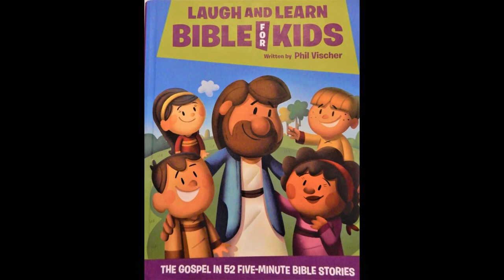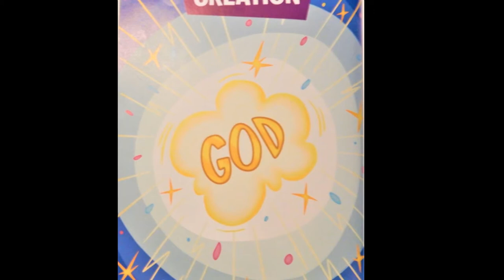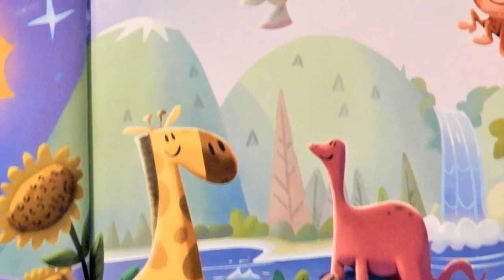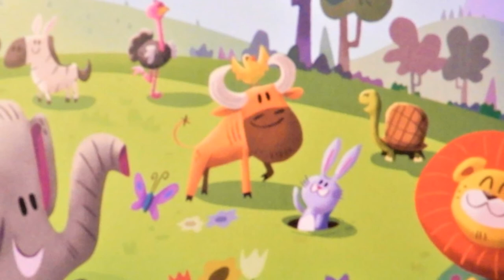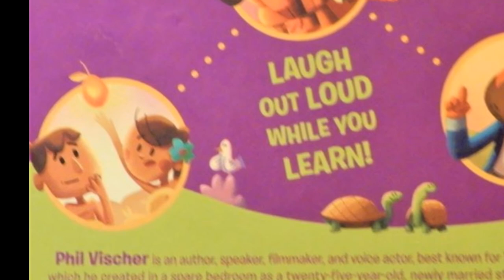Laugh & Learn Bible For Kids, Creation Story, By Phil Vischer, Story #1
This is a fun way to introduce Bible stories to the next Generation. Written by the creator of Veggie Tales (Phil Vischer), this laugh and learn Bible is fun for kids and adults! This is the 1st of 52 (Shortened Bible stories)